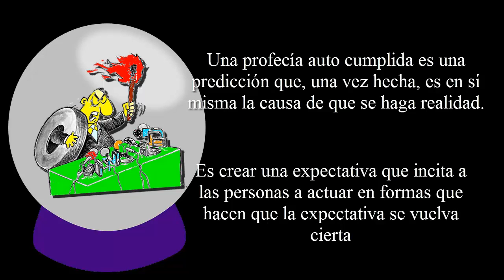JAVIER GONZÁLEZ FRAGA CREANDO EXPECTATIVAS PARA LAS CORRIDAS CAMBIARIAS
Audio del programa "Desde el llano" CANAL TN con Joaquín Morales Solá.